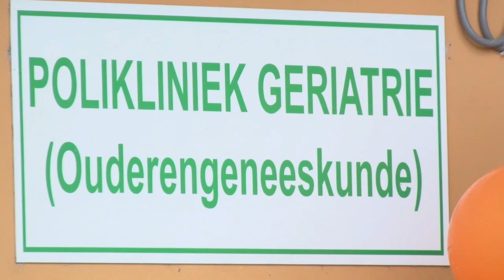02 08 2018 Geriatrie Polikliniek AZP bestaat 5 jaar